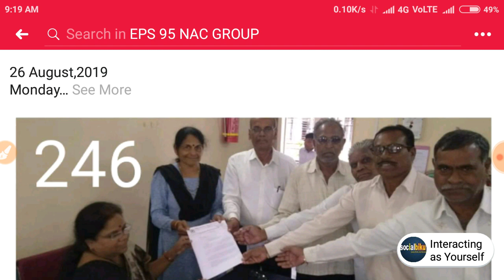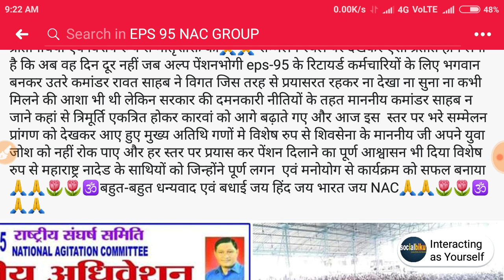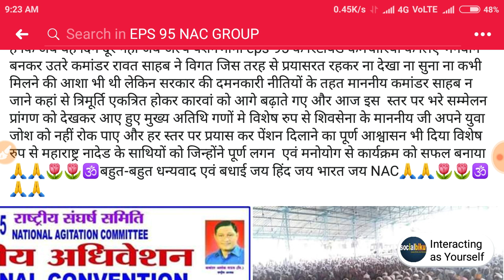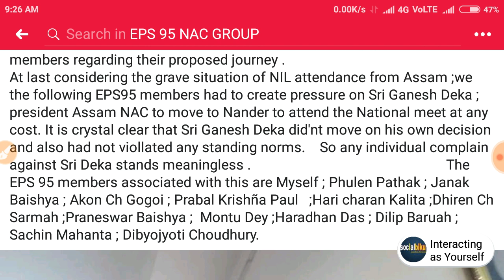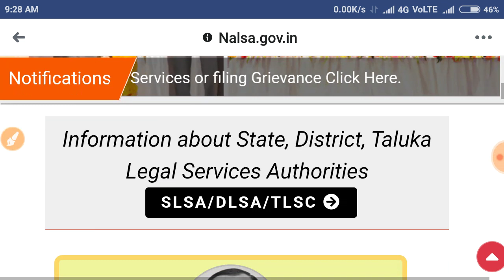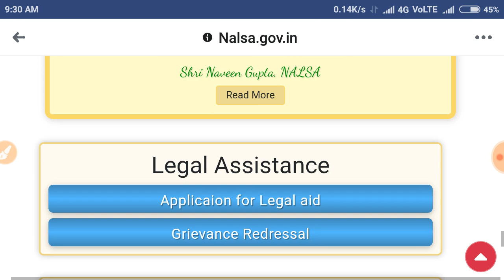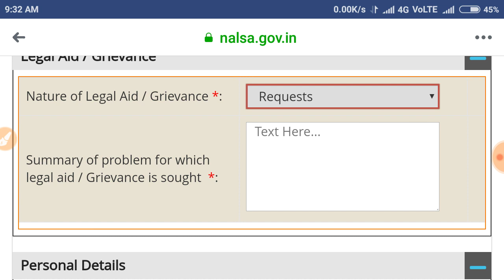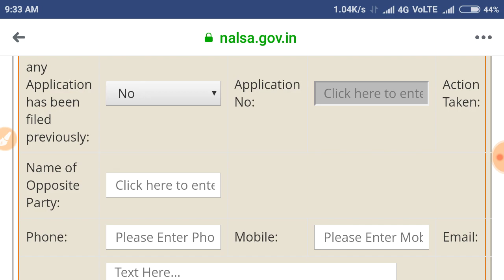EPS95 / EPS 95 Pension Hike Update News How to fill free Grievance to CJI of India 2019 | EPF , EPFO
Request to give grievance memorandum to Grievance cell ,which patron-in -chief is Honarable Cheif justice of India Shri Ranjan Gogoi by NAC team with Shri Ashok Raut ji for final disposal of EPS95 case in Supreme court as soon as possible.We want justice in time.AGITATION WILL CONTINUE EVEN AFTER THE SUPREME COURT FINAL JUDGEMENT COZ WE WANT MINIMUM PENSION 7500₹+DA with medical facilities.

*Queries solved*

1) PF Benefits For Employees
2) PF Benefits IN HINDI
3) epf latest news in hindi 2019
4) pf latest new,today in hindi 2019
5) EPFO New Update 2019/ epfo news in budget
6) epf new password, epf pension news 7)
8) how to link bank with uan 9) pf balance check online 2019
10) pf kaise nikale, pf kaise check kare eps 95 pension latest news 2019,eps95 pension hike epfo latest updateeps95 pension hike latest news 2019
11) PF Benefits   hhf For Employees 12) PF Benefits IN HINDI 13) epf latest news in hindi 2019
14) pf latest news today in hindi 2019
15) EPFO New Update 2019/ epfo news in budget
16) epf new password, epf pension news 17) link kyc with uan, uan news , bank account with uan
18) how to link bank with uan 19) pf balance check   online 2019
20) pf kaise nikale, pf kaise check kare eps 95 pension latest news 2019
eps95 pension hike epfo latest update eps95 pension hike latest news 2019
21) PF Benefits For Employees 22) PF Benefits IN HINDI 23) epf latest news in hindi 2019 24) pf latest news today in hindi 2019
25) EPFO New Update 2019/ epfo news in budget 26) epf new password, epf pension news 27) link kyc with uan, uan news , bank account with uan
28) how t  o link bank with uan 29) pf balance check online 2018 30) pf kaise nikale,
pf kaise check kare eps 95 pension latest news 2019 eps95 pension hike epfo latest updateeps95 pension hike latest news 2019

In a major decision, the (EPFO's apex decision-making body) Central Board of Trustees (CBT) in a meeting held at Hyderabad on August 21, 2019, approved proposal to recommend for amendment in EPS-95 for restoration of commuted value of pension to pensioners after 15 years of drawing commutation, which will benefit about 6.3 lakh pensioners," according to a statement by the EPFO.